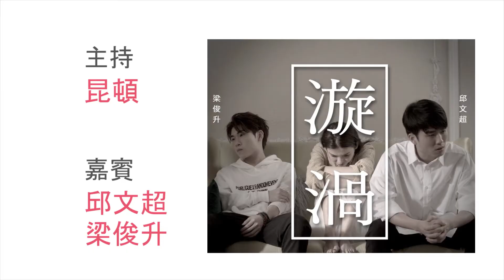邱文超 梁俊升《漩渦》中角力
兩位男新人邱文超及梁俊升以一首合唱歌《漩渦》同時出道，兩位聲音各有特質，喜歡的音樂類型亦不一樣，正好展現這首歌的角力情緒。

Show Happy
主持：昆頓
嘉賓：邱文超 梁俊升